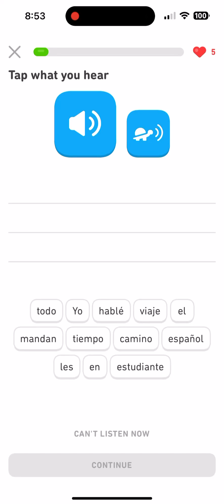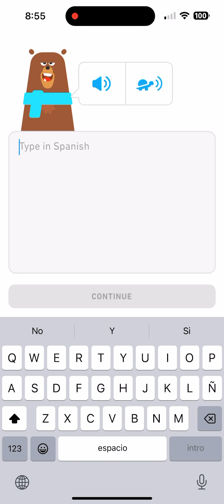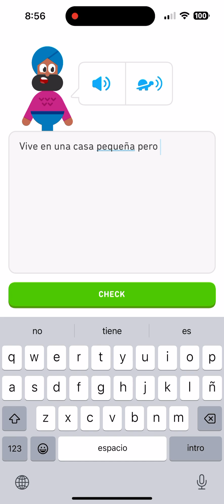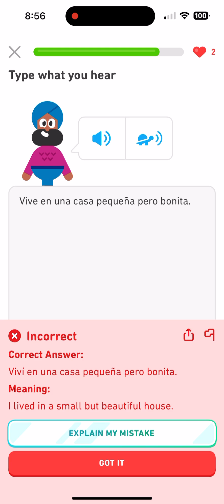Duolingo Spanish Lesson